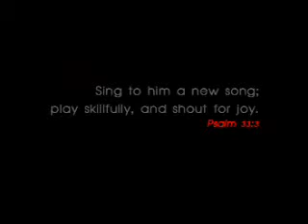Songs Too 03